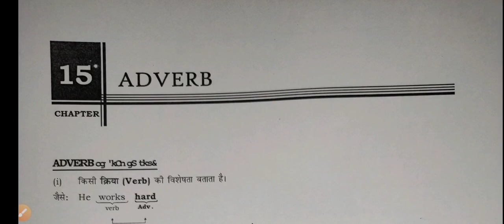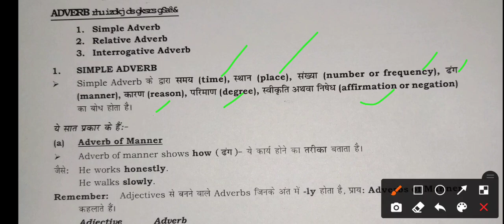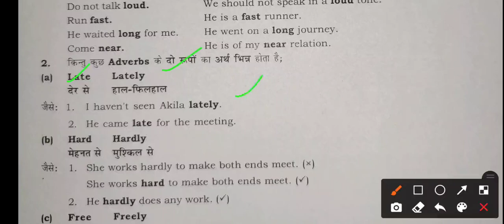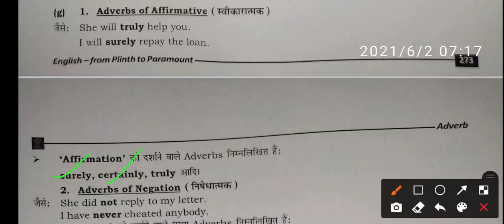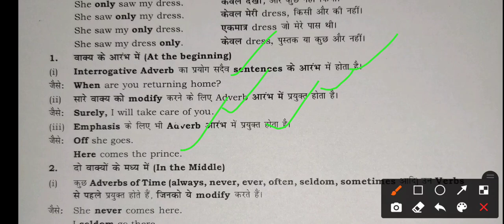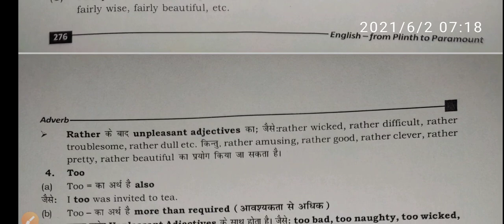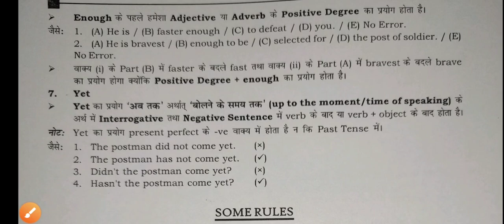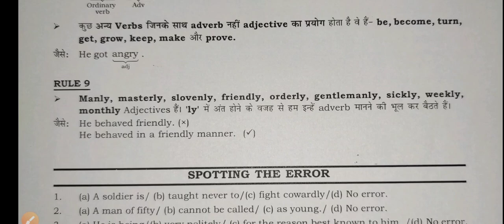ADVERB FROM PLINTHS TO PARAMOUNT BOOK 📚